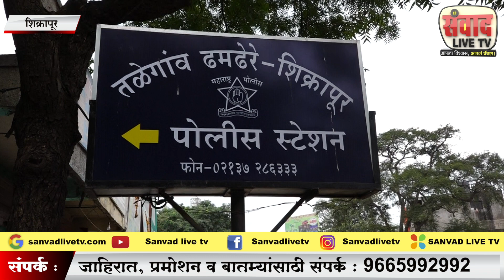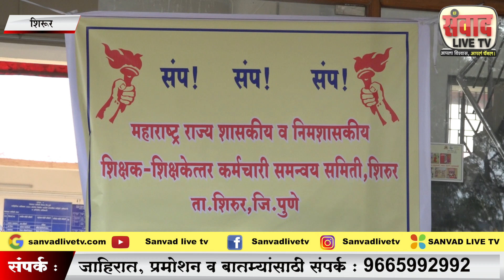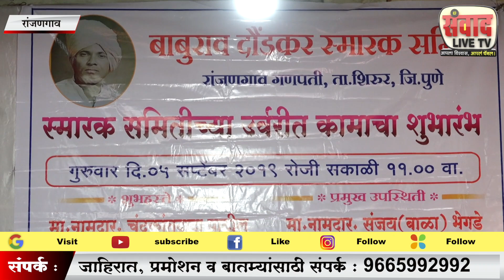प्रियेसीचा खून करून, वाँट्सअँप स्टेटस ठेऊन केली आत्महत्त्या!